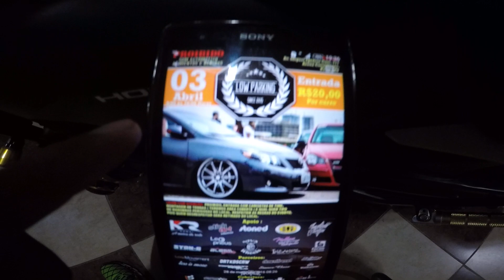FABINHO DA HORNET - EVENTO DE CARROS E MOTOS EM ITAQUERA - DIA 03/04/2016 - TODOS CONVIDADOS !!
CAMISETAS E CHAVEIRO DO FABINHO DA HORNET??? ACESSE!!!
ADESIVOS GRATIS? SAIBA COMO: ACESSE!!